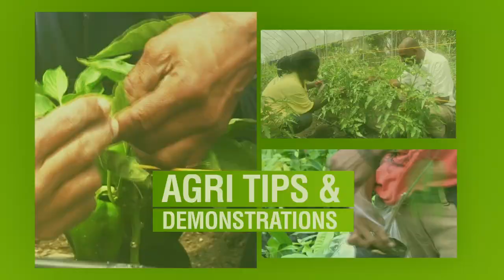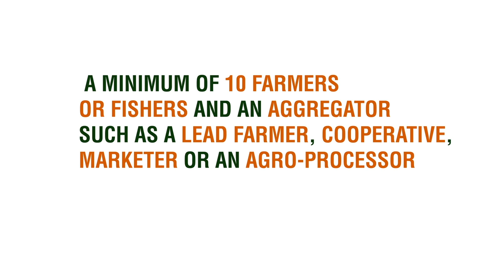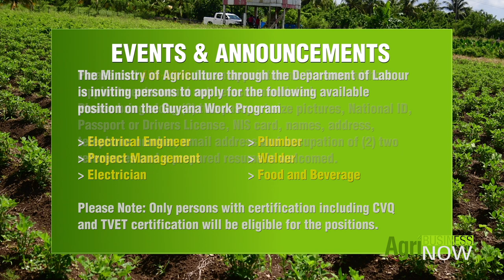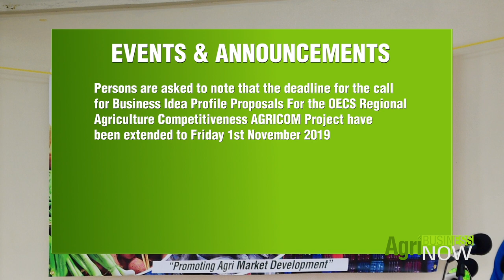Agri Business Now 09-10-2019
Ministry of Agriculture, St. Vincent and the Grenadines weekly television programme. This week's Programme contains:
1. AgriExpo 2019 Preparation Update